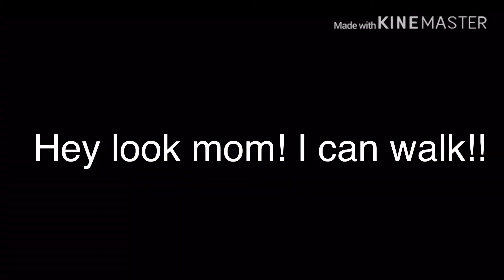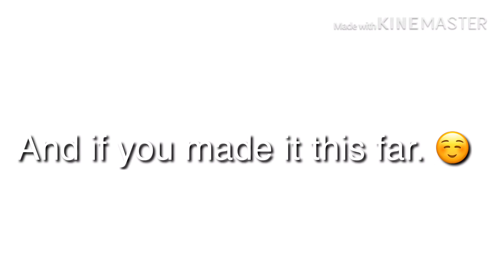GachaLife In A Nutshell (Not funny)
i’m not funny. And srry it’s so short ;(